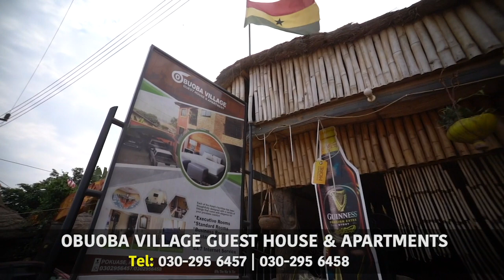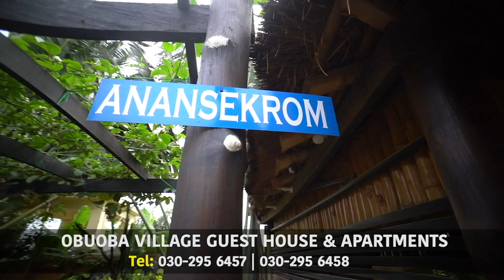Kwadwo Nkansah Lil Win Showcase His Youtube Awards and Throw Challenge to Other Youtubers